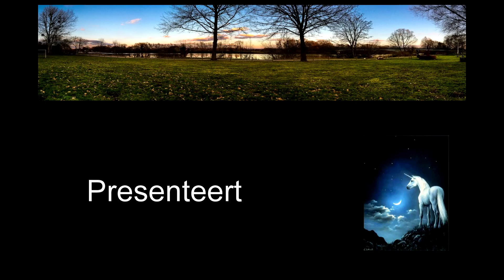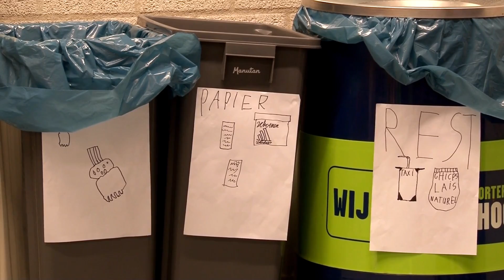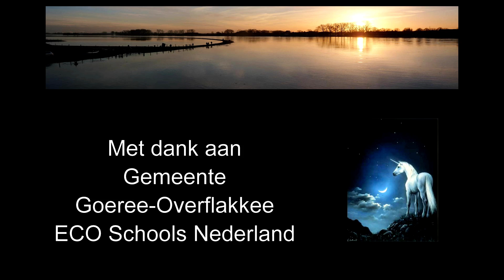3e Groenevlag uitreiking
RKbs De Achtsprong neemt sinds 2010 al deel aan het programma van Eco-Schools, een internationaal erkend programma voor duurzaamheid en milieuzorg binnen het onderwijs. Betrokkenheid en inzet van de leerlingen, hun ouders en het schoolteam spelen een belangrijke rol bij het bepalen of de school de Groene Vlag verdient. In Nederland richt het keurmerk zich op scholen uit het basisonderwijs, voortgezet onderwijs en MBO. De leerlingen en leerkrachten van Eco-School De Achtsprong hebben weer laten zien dat duurzaamheid, milieuzorg en omgevingsonderwijs een vaste plek binnen de school heeft. Hun inzet als Eco-School wordt beloond met het uitreiken van de Groene Vlag.
Wij, als filmplatform de Eenhoorn, wilde dar wel eens het fijne van weten.